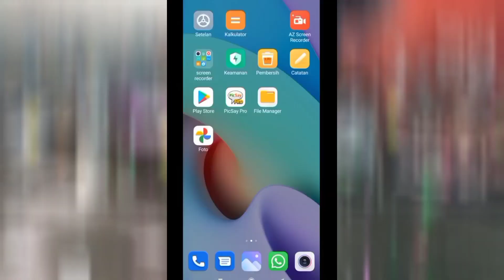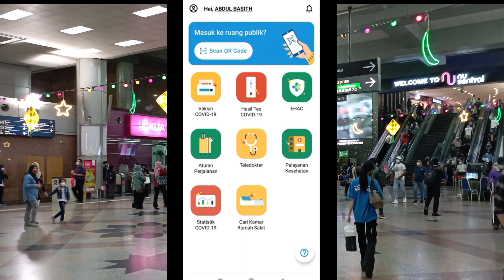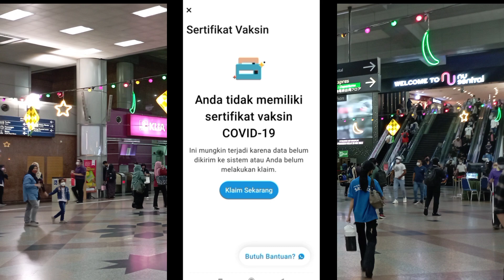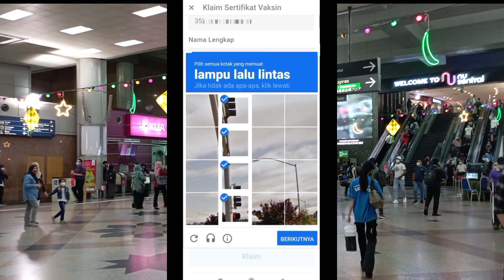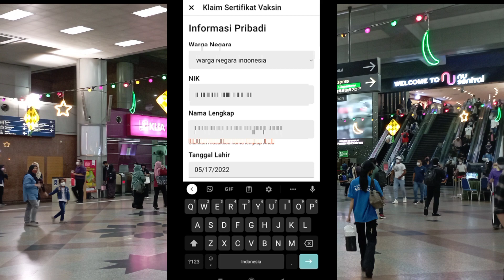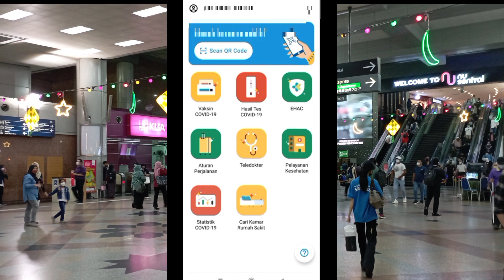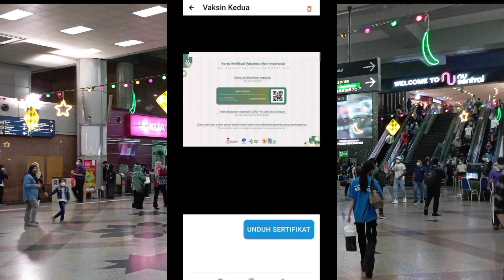CARA KLAIM SERTIFIKAT VAKSIN LUAR NEGERI SETELAH PENGESAHAN DI APLIKASI PEDULI LINDUNGI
cara klaim sertifikat vaksin,cara klaim sertifikat vaksin luar negeri,vaksin luar negeri,Syarat vaksin luar negeri,persyaratan pulang ke Indonesia